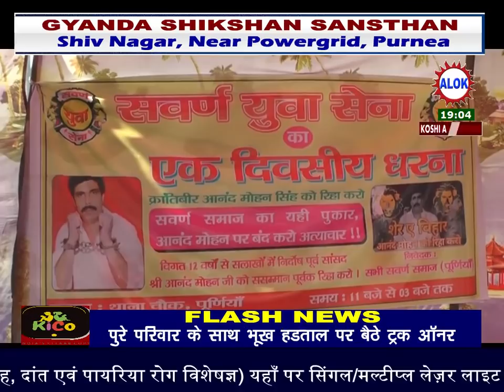आनंद मोहन की रिहाई को लेकर सवर्ण ने किया धरना प्रदर्शन।